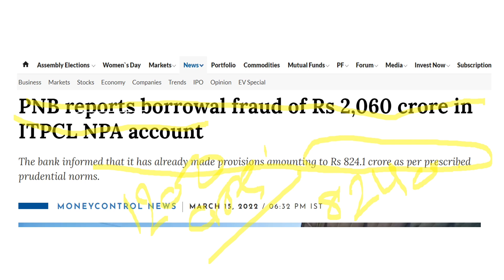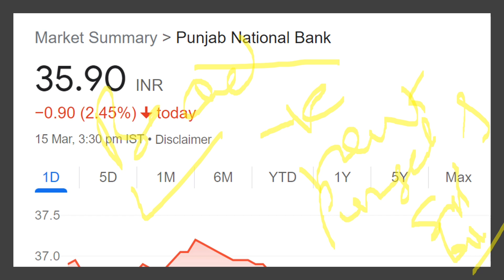बड़ा BANK FRAUD सामने आया 😱😠😡 BANK को फसाया😱| TAMIL NADU POWER COOPERATION RBI NEWS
TY :)

Topic Covered :

fraud
bank fraud
latest bank fraud
latest bank fraud news